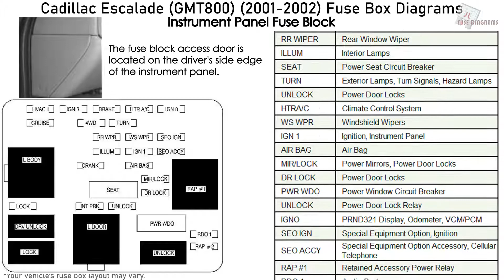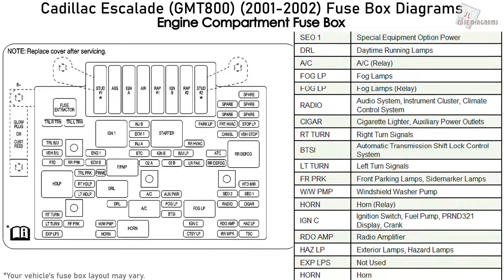Cadillac Escalade (GMT800) (2001-2002) Fuse Box Diagrams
Fuse Panel Diagram Cadillac Escalade - 5.3L LM7 and 6.0L LQ4 (GMT800; 2001, 2002)